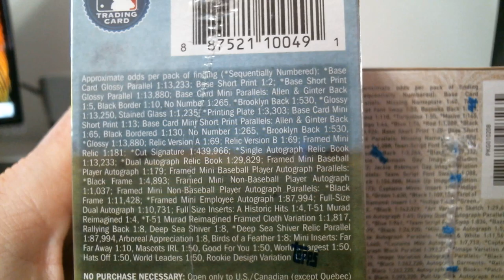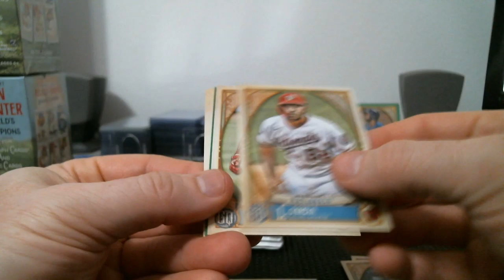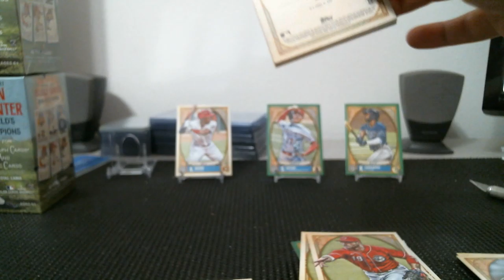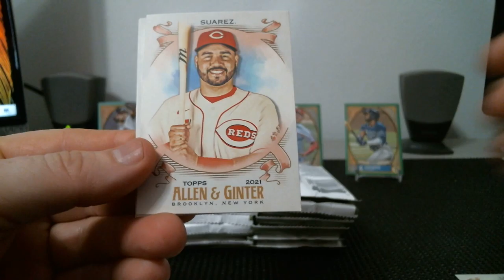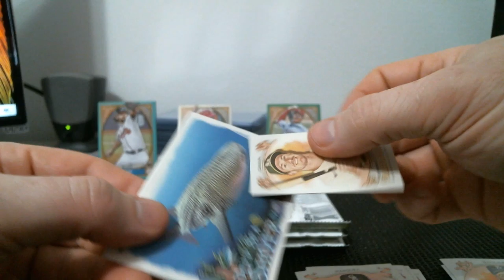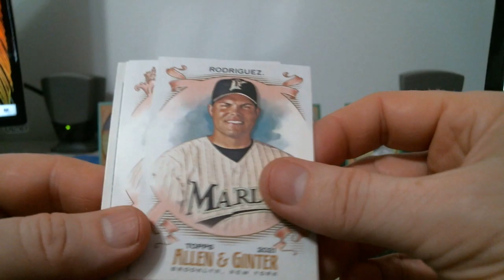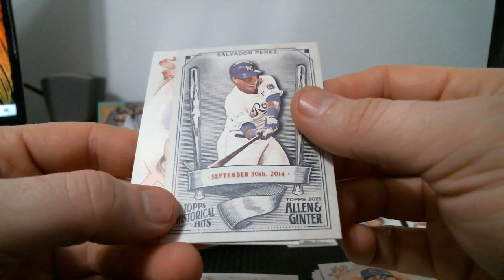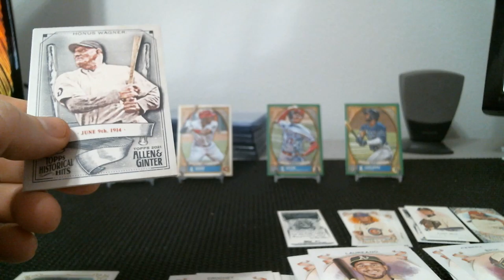2021 3x Retail Boxes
2x 2021 Allen and Ginter and 1x 2021 Gypsy Queen.  Did better in the Gypsy Queen